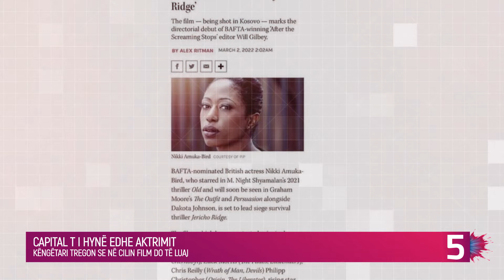Capital T, ja në cilin film do të luaj artisti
Reperi Capital T ka njoftuar me anë të një statusi në Instagram se do të hyjë edhe në botën e aktrimit

Sipas Capital T, filmi quhet Jericho Ridge derisa pritet që të bëhet në regji të Will Gilbey, i cili ka qenë i nominuar edhe në BAFTA.

“Jam i emocionuar të ju tregoj se do të hidhem edhe në industrinë e filmit me një projekt të madh që quhet ‘Jericho Ridge’, i cili do të punohet me regji të Will Gilbey – fitues i BAFTA-së! Shumë i lumtur të filloj këtë përvojë të re me yje të tjerë të mëdhenj si Nikki Amuka Bird – e nominuar në BAFTA”, ka shkruar fillimisht ai.

Në fund ai ka falënderuar edhe disa nga personat që e kanë propozuar atë për këtë rol.

“Do ta bëjë më të mirën për këtë projekt që do të jetë i pari nga shumë të tjerë që do vinë. Shumë falënderime që me morët mua, Will dhe producentët Harvey Ascott, Besnik Krapi, Mark O Sullivan dhe Alex Tate”, ka shkruar Capital T.

Rapper Capital T has announced through a status on Instagram that he will also enter the world of acting

According to Capital T, the film is called Jericho Ridge until it is expected to be directed by Will Gilbey, who has also been nominated for a BAFTA.

"I'm excited to tell you that I'll jump into the film industry with a big project called 'Jericho Ridge', which will be directed by Will Gilbey - BAFTA winner! "I am very happy to start this new experience with other big stars like Nikki Amuka Bird - nominated in BAFTA", he initially wrote.

In the end he also thanked some of the people who proposed him for this role.

"He will do his best for this project which will be the first of many others to come. Many thanks to me, Will and producers Harvey Ascott, Besnik Krapi, Mark O Sullivan and Alex Tate ", wrote Capital T.